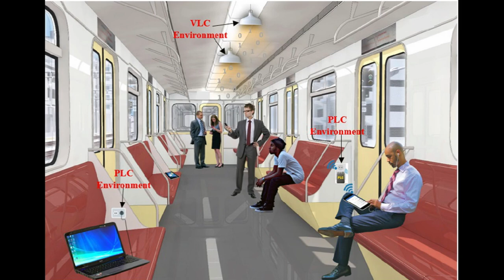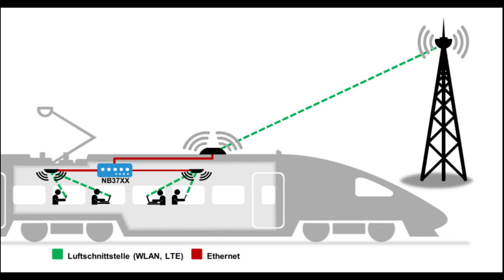Pune metro station explanation ...Each station has been explained By Civilplusit Techno